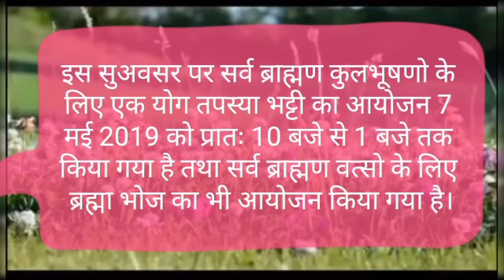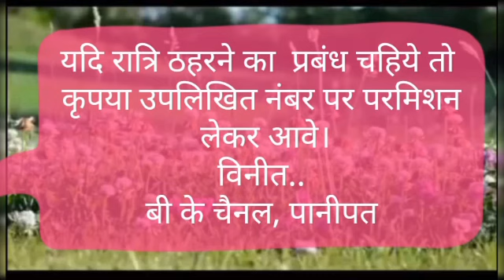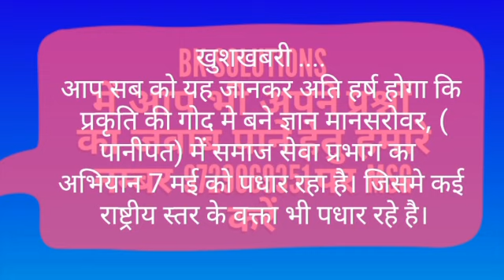2 May Que Ans,सवाल आपके जवाब हमारे, BK SOLUTION PANIPAT,